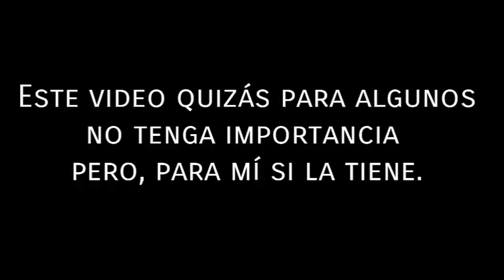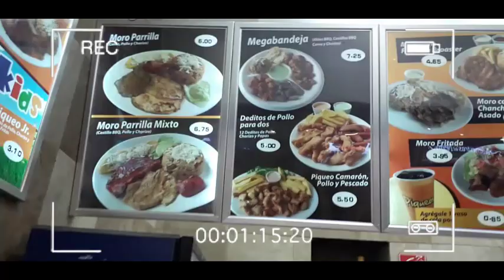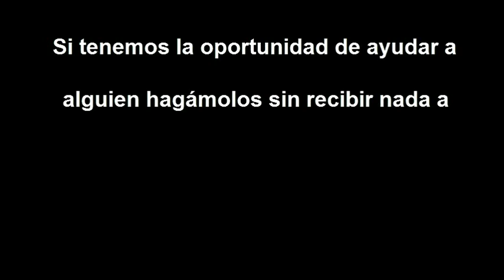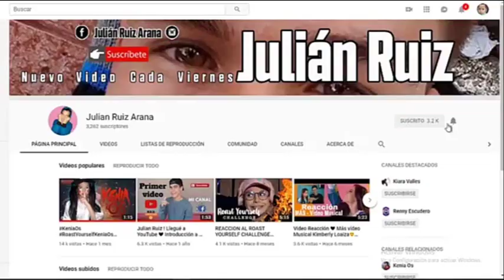Le ofrecimos almuerzo a un Venezolano🙋‍♂️/No contó un poco su historia de como llegó a Ecuador 🌎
Quiero compartir con ustedes esta PEQUEÑA anécdota que viví con mis compañeras de aulas, nos pusimos de acuerdo para brindarle un poco de comida a Zumar es un venezolano

En este vídeo les contamos un poco la vida de Zumar.

PREGUNTAS FRECUENTES:
¿De dónde soy? Ecuador
¿Dónde vivo? Vinces - Ecuador
¿Cuantos años tengo? 25 años
¿Qué estudie? Comunicación Social
¿Con que cámara grabo? Samsung J6
¿Con que programa edito? Camtasia Studio 8, Power Director Épico